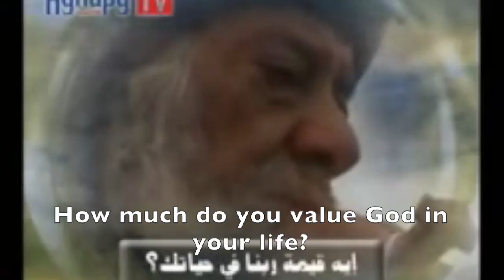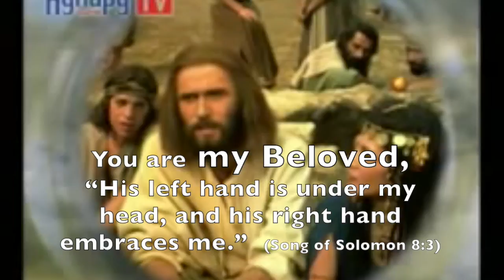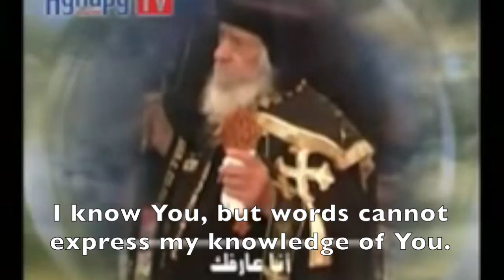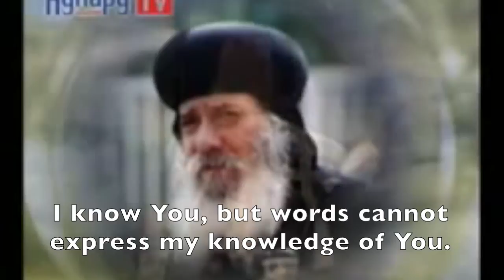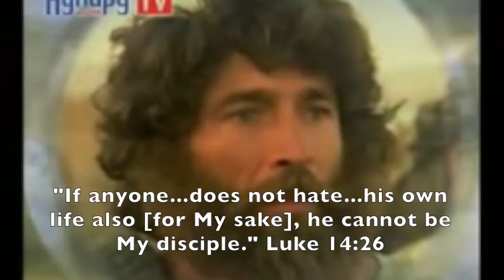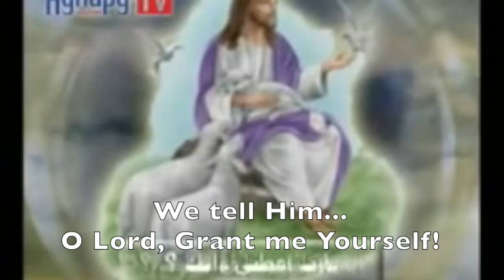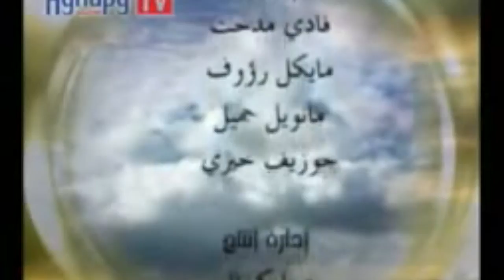A Moment of Contemplation- HH Pope Shenouda III (With English Subtitles)